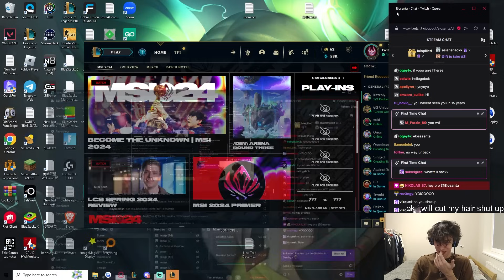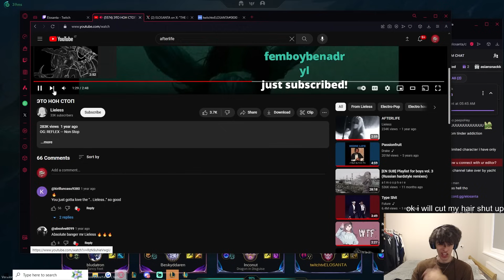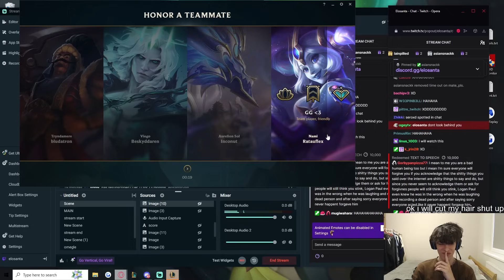ELOSANTA DECAYED TO CHALLENGER IN 20 DAYS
*OPEN ME*